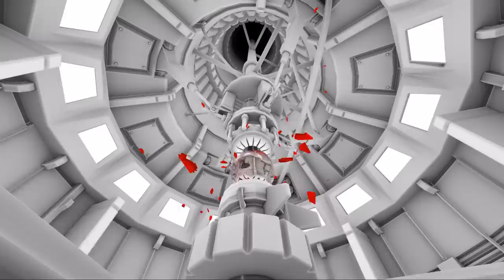PC-03 ON/OFF - Panda Cube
3rd place in pc demo compo at Breakpoint 2009

Credits:
code: GRX
art: TWL, Zonbie
concept art: Miguelito